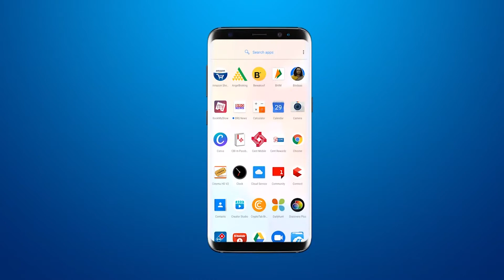हांसोट पुलिस स्टेशन में गणपतिआयोजकों के साथ गणेश उत्सव को लेकर मीटिंग आयोजित की गई